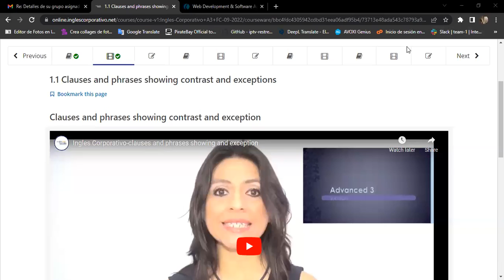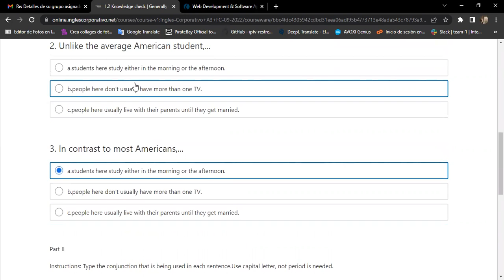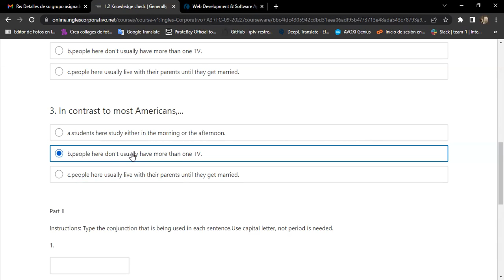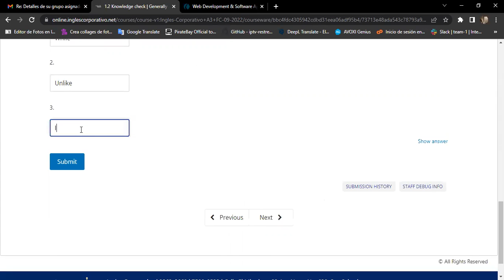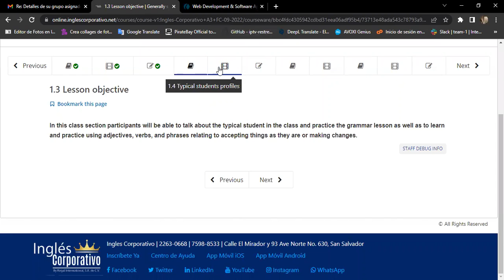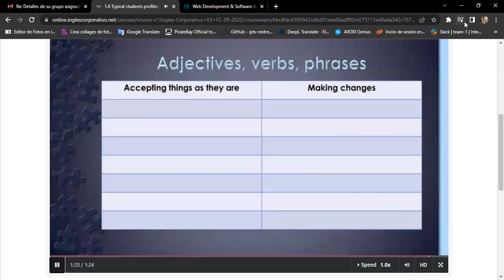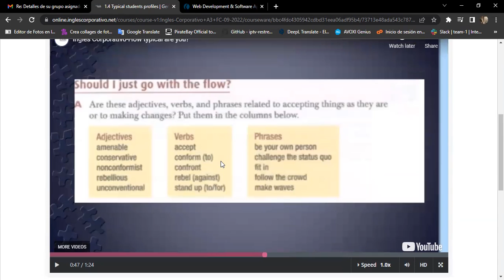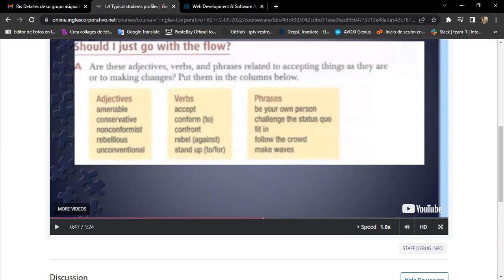Inglés Corporativo-06/09/2022 Day 2 Generally Speaking